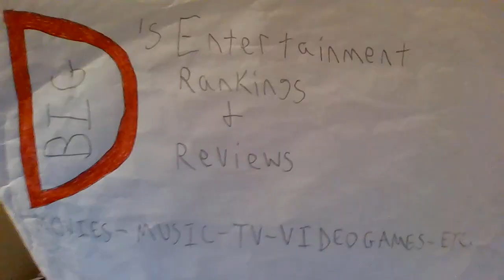SALEM'S LOT (1979 TV MINISERIES) REVIEW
This is my review of the 1979 TV mini-series, Salem's Lot!  It's based on Stephen King's 1975 novel of the same name and stars David Soul, James Mason, Lew Ayres, Lance Kerwin, Bonnie Bedelia and a host of others!

To avoid ending spoilers, stop at 6:30 and advance to 8:15.